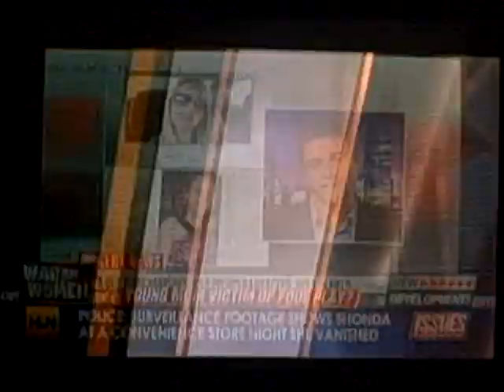Shonda Townsend: Issues 3/30/11 Part 1